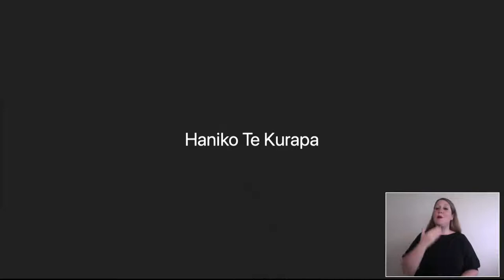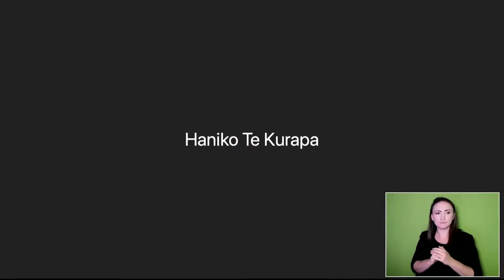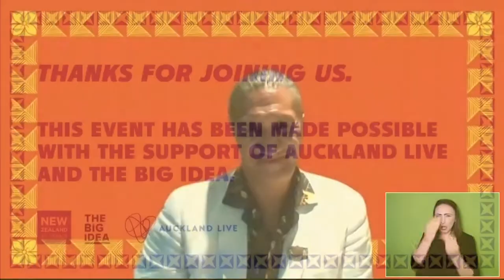Live talanoa: Yuki Kihara and NZ Pavilion curators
The countdown to the Biennale Arte (Venice Biennale) is on! Tune in to this live event exactly one month ahead of the New Zealand Pavilion opening at the world’s largest and most prestigious international contemporary art exhibition.

🌺 Yuki Kihara, New Zealand’s artist for the 59th International Art Exhibition – La Biennale di Venezia (Biennale Arte 2022)
🌺 Professor Natalie King, Curator NZ Pavilion
🌺 Ioana Gordon-Smith, Assistant Pasifika Curator NZ Pavilion

Yuki Kihara’s ‘Paradise Camp’ is the politically urgent and creatively astute project curated by Natalie King for the New Zealand Pavilion at the Biennale.

Ahead of the opening on 23 April, Yuki, Natalie and Ioana will talk about ‘Paradise Camp’, share how they got to this momentous occasion, and more.

Don’t miss this unique opportunity to engage with the trio in real-time.

During the live stream, viewers can submit questions using the comment threads on Facebook and YouTube. The live stream will be recorded and made available for those that are unable to join.

Note: This live talanoa will be NZSL Interpreted.

This event is made possible with the support of Auckland Live.